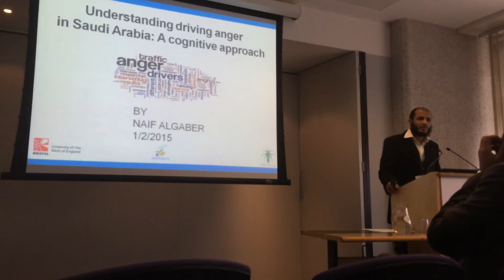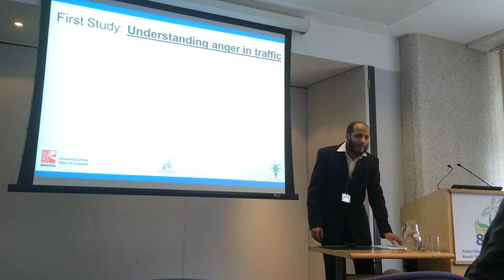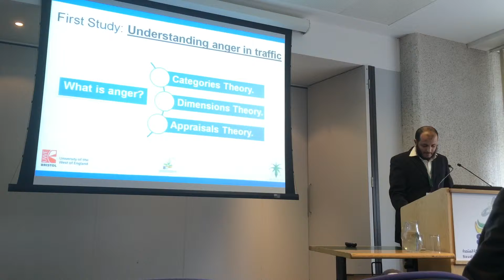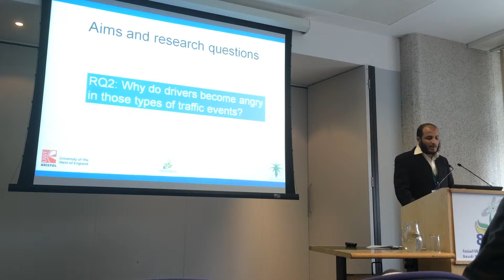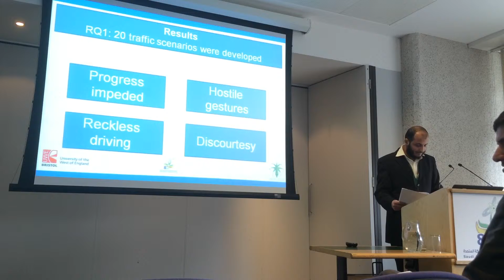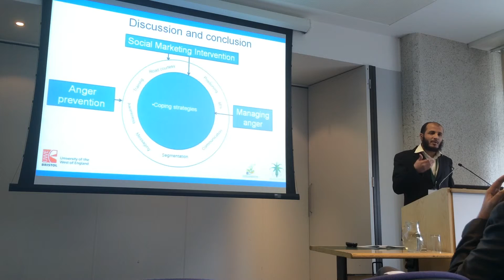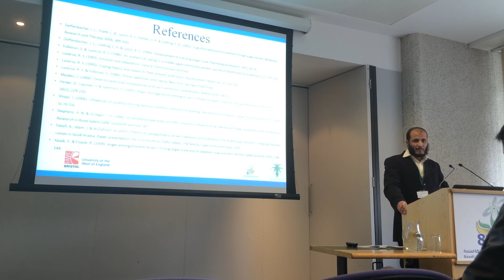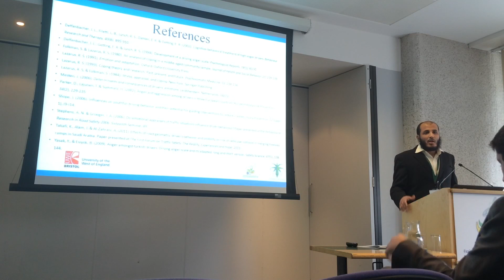محاضرة نايف الجابر